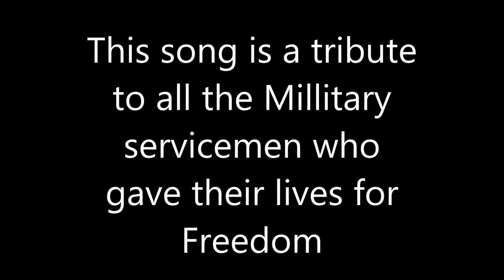Vic Hildebrandt-Charlie the soldier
This single is a tribute to all the brave servicemen and women who have given their lives for our Freedom.

(Taps intro is public domain)